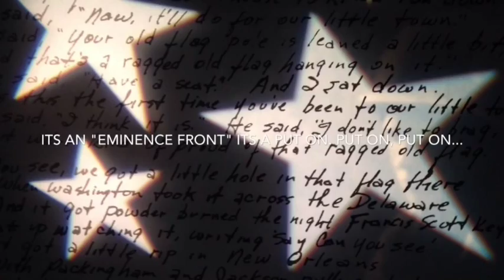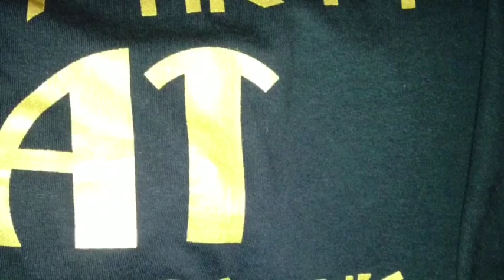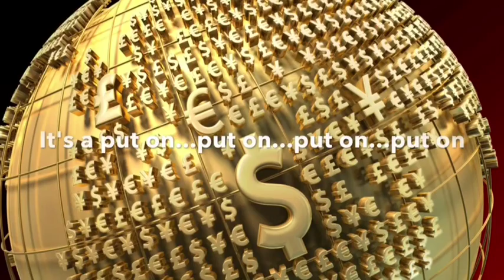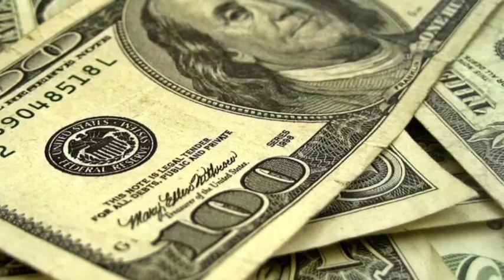Moody Jones Band "eminence front"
Eminence Front , Our version of the great WHO SONG